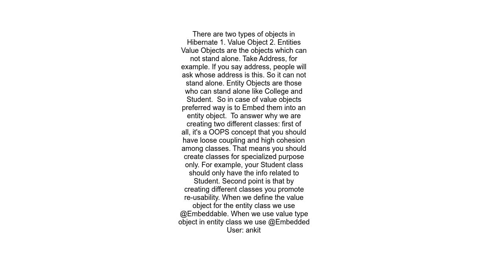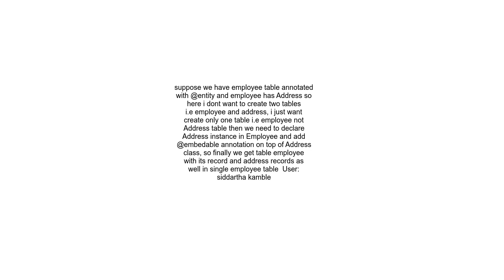Why do we use @Embeddable In Hibernate